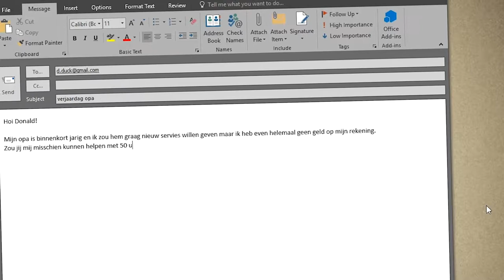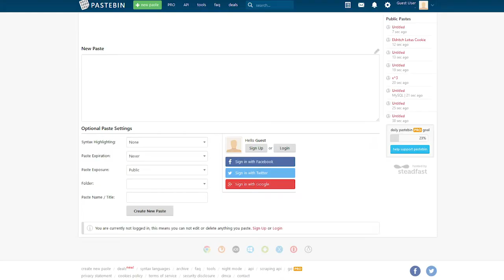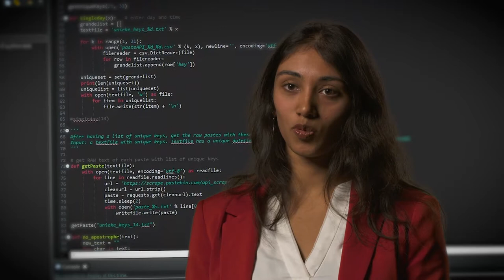Duistere digitale handel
Iedereen weet dat wachtwoorden en online accounts gehackt kunnen worden. Maar gebeurt er eigenlijk vervolgens met de gehackte gegevens? Renushka Madara onderzoekt in haar promotieonderzoek waar en hoe de handel in inloggegevens eruit ziet. Daarvoor speurt ze de duistere kanten van het internet en het dark web af.

Credits
Gemaakt door: Julie Verburg 2019